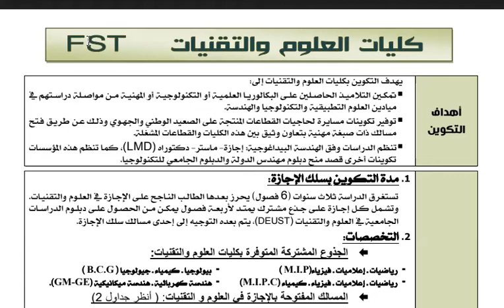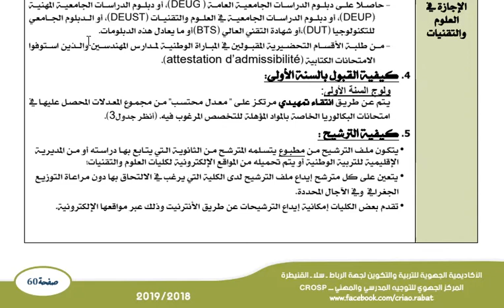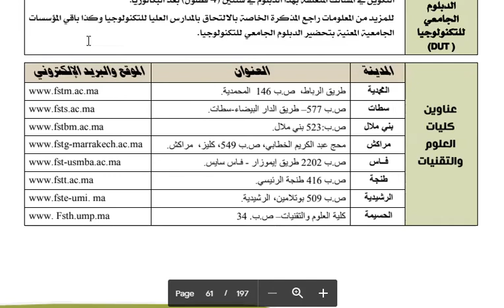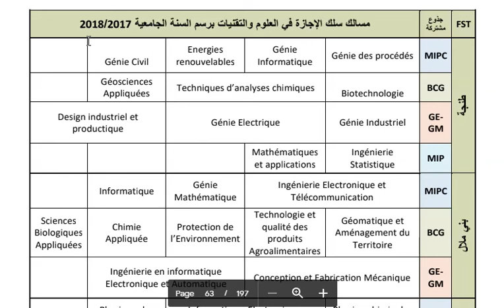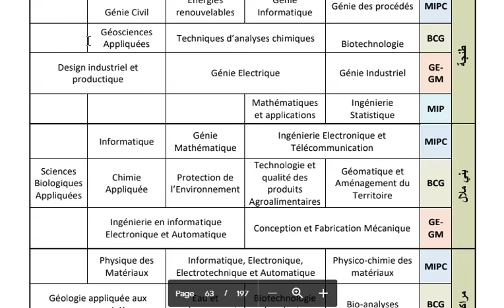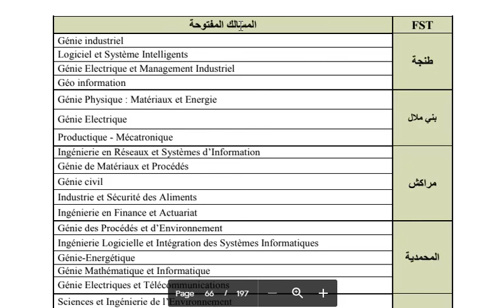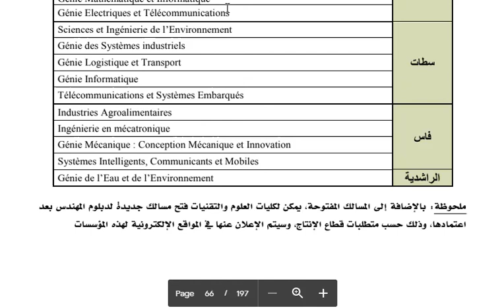FST مابعد الباكالوريا 2020:الحلقة 08: كليات العلوم والتقنيات